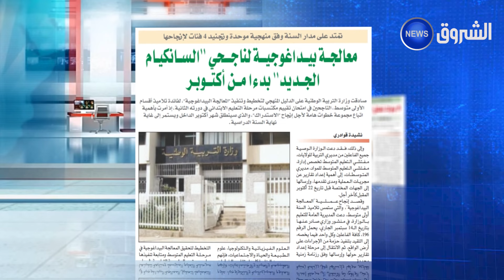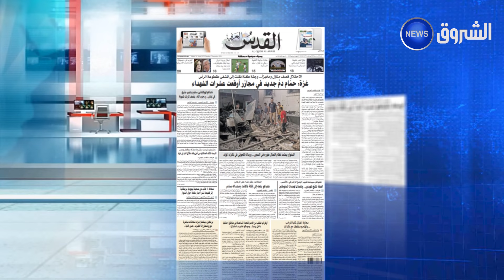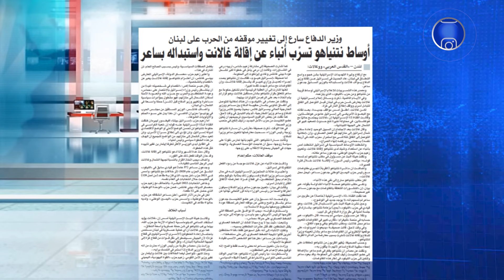هذه أبرز عناوين الصحف الوطنية و الدولية لنهار يوم الثلاثاء 17 سبتمبر 2024